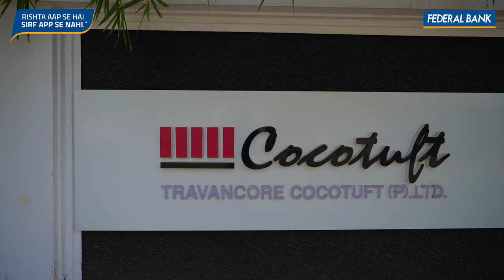RishtasOfSuccess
In Mr. P. Mahadevan’s words, “Life is all about Self-Actualisation” and it is his enduring belief that he and the locals of Cherthala, Alappuzha are destined for greatness. Though his journey with us has only just begun, we are sure that this will be a RishtaOfSuccess that will last for years to come.